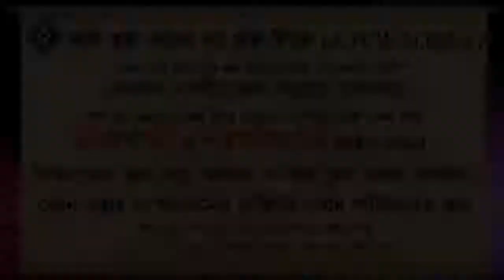৪০ দিনের বেশি ঘরে কাপড় রাখলে যাকাত দিতে হয় ᴴᴰ┇শাইখ আব্দুল মালেক বীন ইদ্রিস